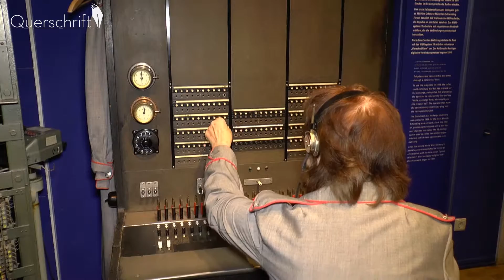Kommunikationsmuseum - Das Fräulein vom Amt